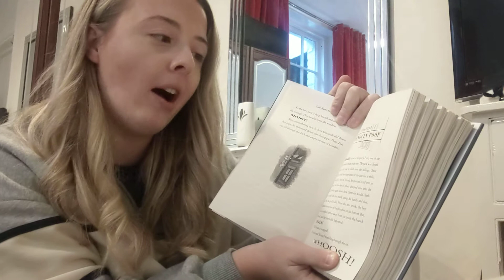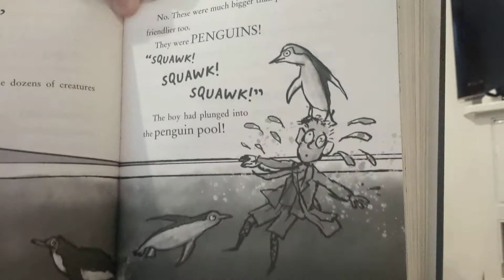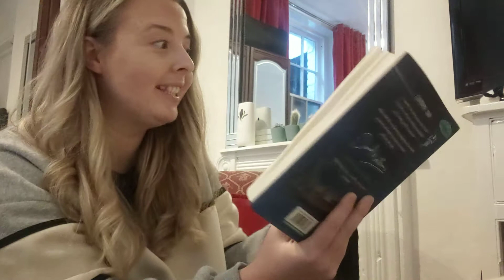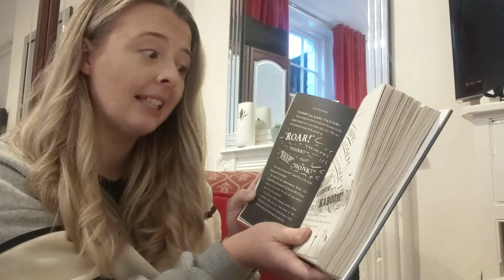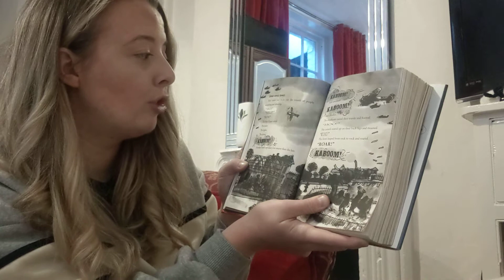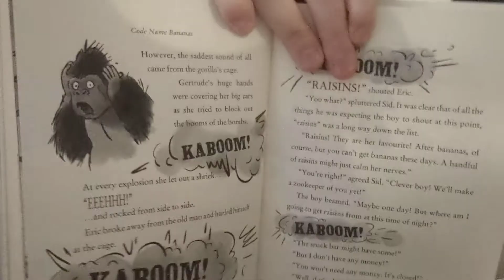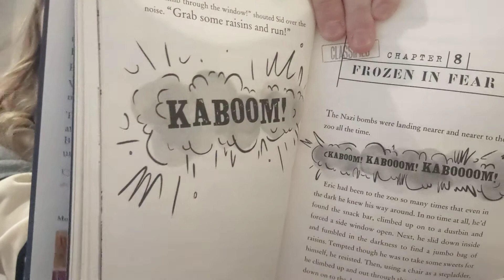Chapter 7 of Code Name Bananas